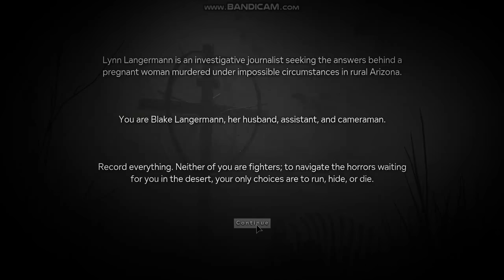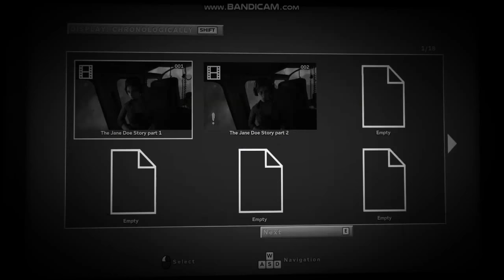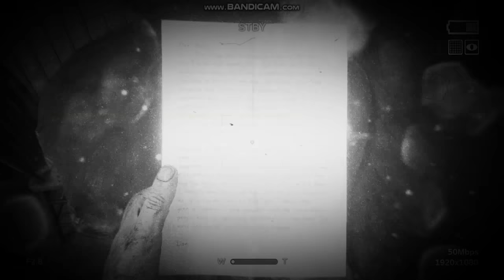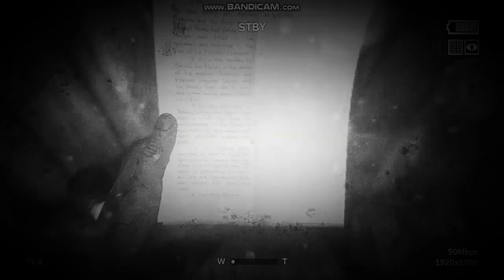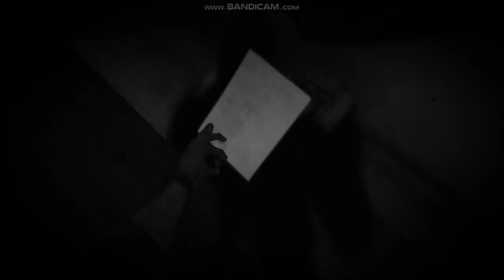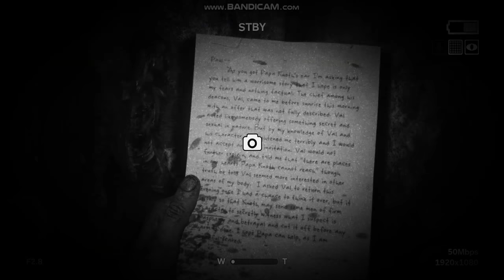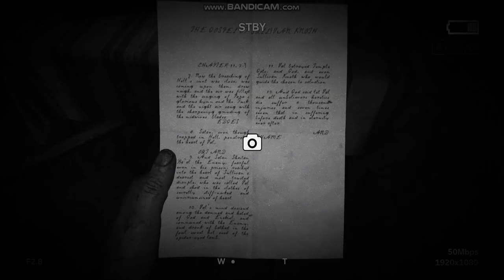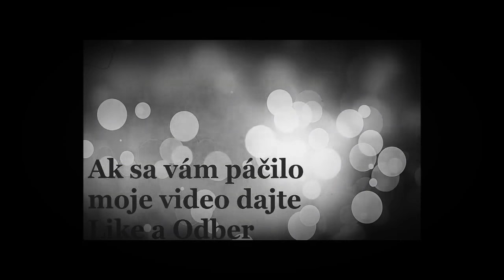Outlast 2 Gameplay Walkthrough Part 1- Strašidelný začiatok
Outlast 2  je hororová videohra prežitia pre prvú osobu vyvinutú a publikovanú Red Barrelmi . Je to pokračovanie videohry Outlast v roku 2013 a obsahuje aj novinár Blake Langermann spolu so svojou manželkou Lynn, ktorá robí v púšťi  Arizone, aby preskúmala vraždu tehotnej ženy známej len ako Jane Doe . Blake a Lynn sa rozdelia po havárii vrtuľníka a Blake musí nájsť svoju ženu pri cestovaní v dedine obývanej sektou, ktorá verí, že bude koniec dňa.